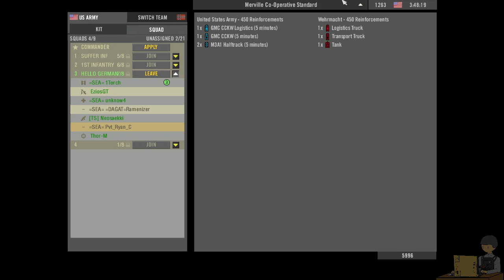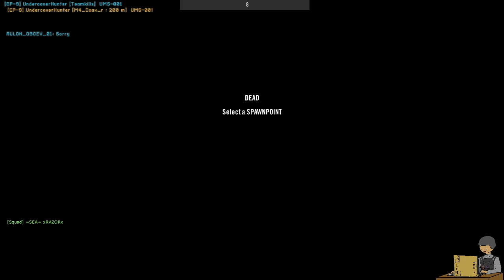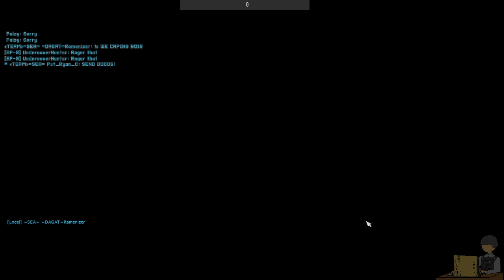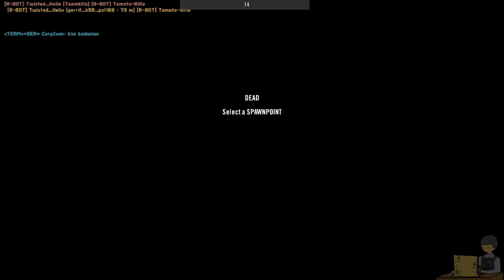=SEA= Coop Night 03/18 | Project Reality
Playing with the =SEA= Community!